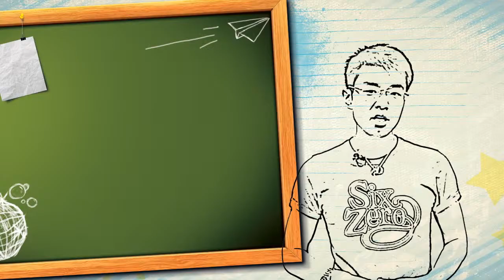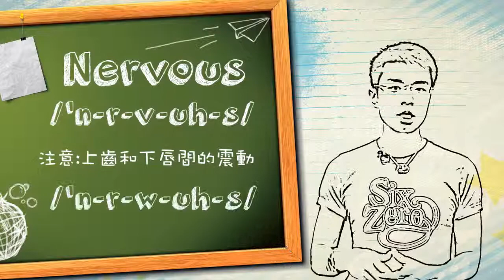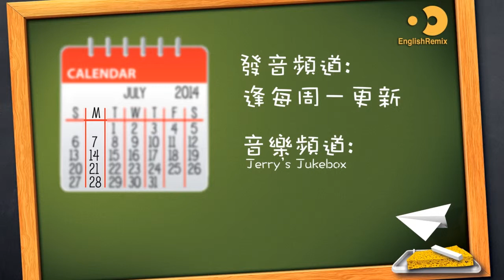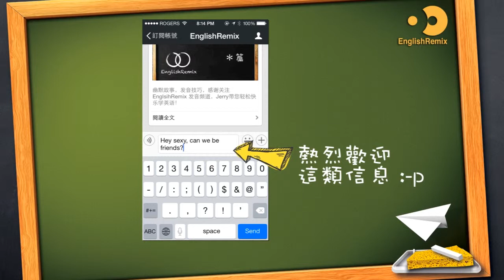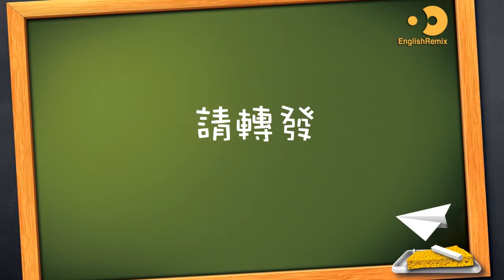EnglishRemix发音之Nervous篇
这集Jerry将要讲解"Nervous"这个简单单词的三个发音要点,敬请留意!